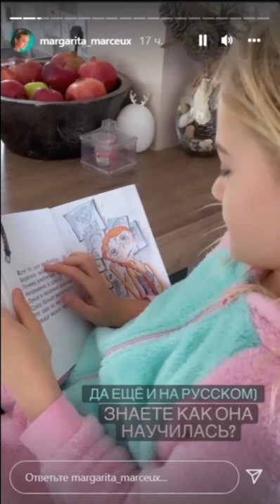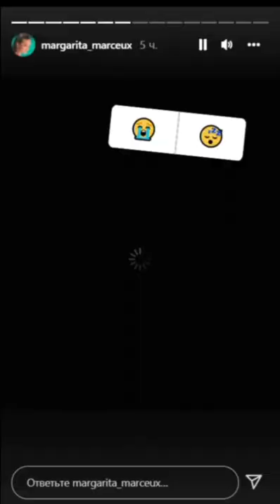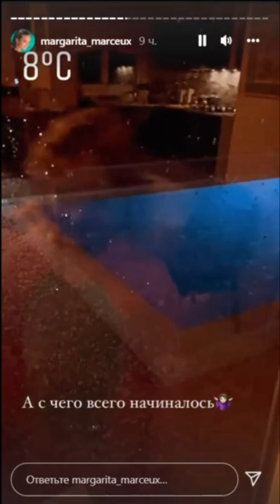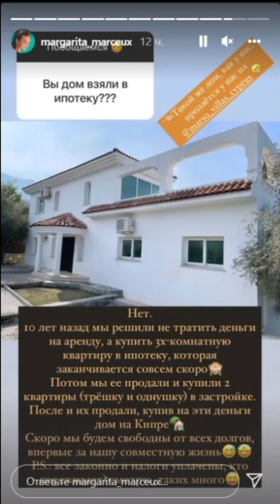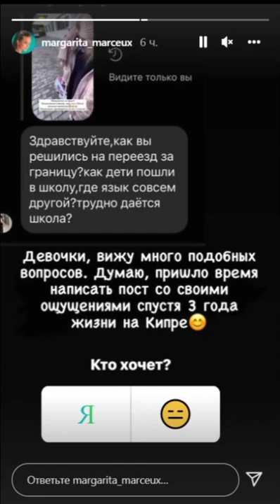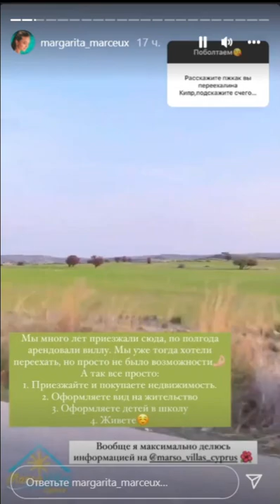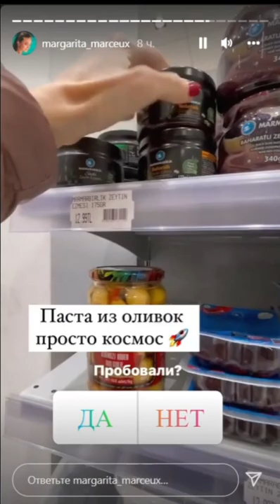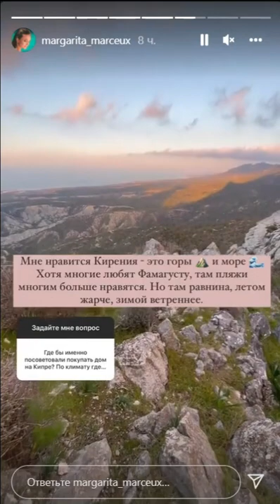Рита Марсо. На Кипре выпал снег )) 😐😐😐